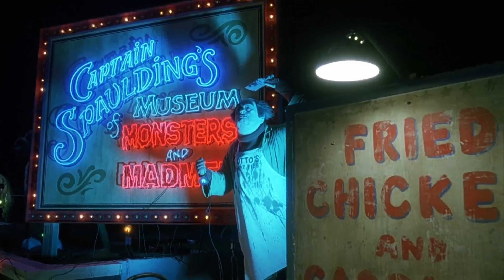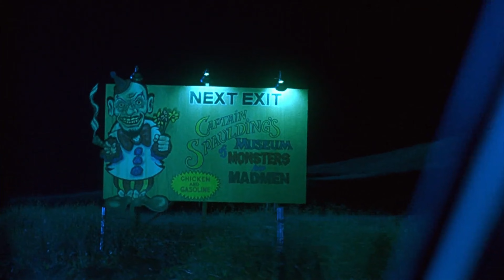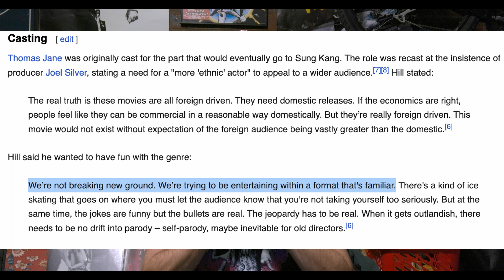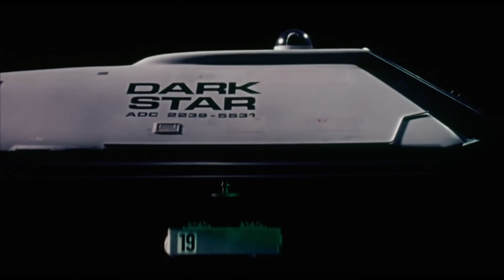House of 1000 Corpses - Delightfully Devillish Review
I've been wanting to talk about this one for years; when you run a series talking about good-bad movies and underrated cult classics, it's hard not to include at least one film by Rob Zombie. So today we're going back to where it all began.

Is Rob Zombie's feature-length directorial debut a derivative and misguided crossover of screenwriting limitations and overwhelming style? Or is it an ambitious gorefest that lives up to its title. Well, circle up the wagons pilgrim, today we're gonna talk about exactly that.